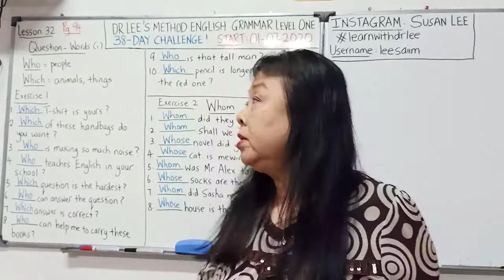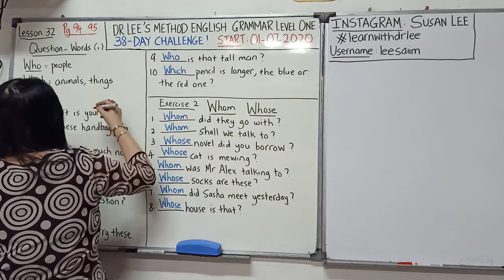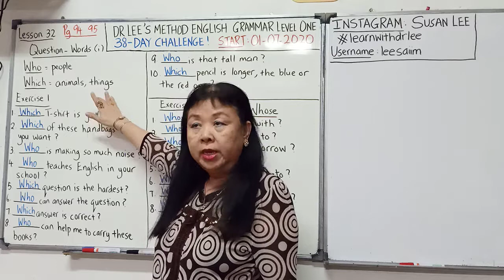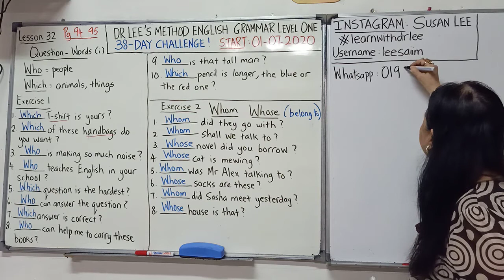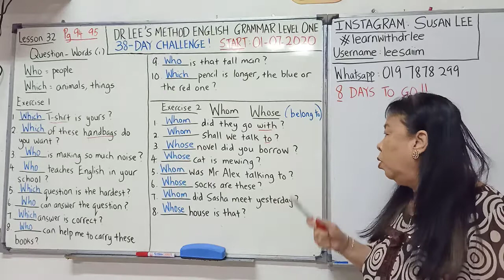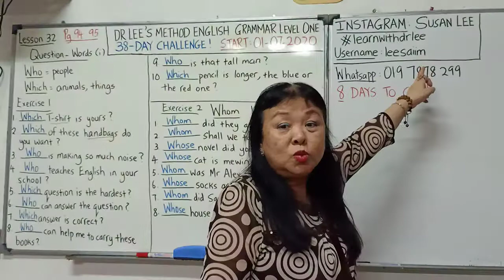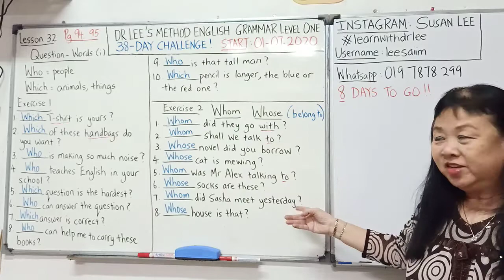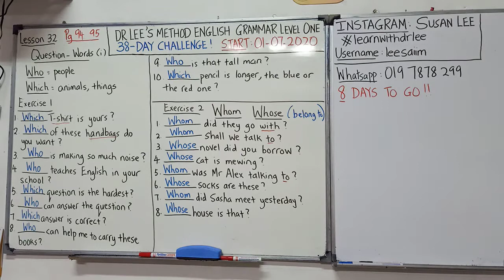Challenge Day 32: Question-Words(i)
Hi
  GRAMMAR CHALLENGE WITH DR.LEE!!

Post your progress /story and hashtag learnwithdrlee so that we can learn together !!

~If you want to buy me a cup of coffee,please do it here:
2)CIMB Account: 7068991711 (Lee Sai Im)

Full Name:
Full Address:
Telephone No:
How Many Books?:

Price of my Book: RM30
Courier Charges:
Semenanjung :   RM13
Sabah/Sarawak:RM16
Singapore:          RM14.50

My WhatsApp is for ordering my book only. If you have any personal problems or questions, please post them in my YouTube Channel (Comments)

Thanks and enjoy the journey with me